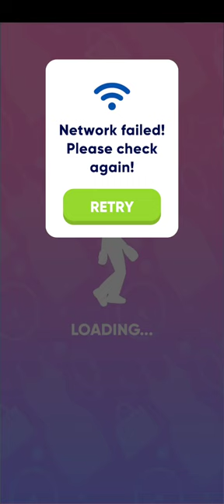Fashion Show - Catwalk Battle Gameplay Walkthrough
About The Game:

Choose the clothes that suits the theme and get fashion catwalk cup

Fashion Show - Catwalk Battle is an interesting dress up game

Start by giving you a beautiful model, let you match her with the clothes she needs to wear on the show, help her complete the challenge of one level, defeat her opponents, and finally become a world star in the show industry, setting off a fashion frenzy all over the world.

After passing the challenge, you can unlock more fashionable and beautiful clothes to make your beautiful models more beautiful.